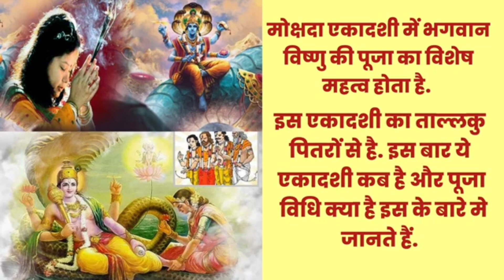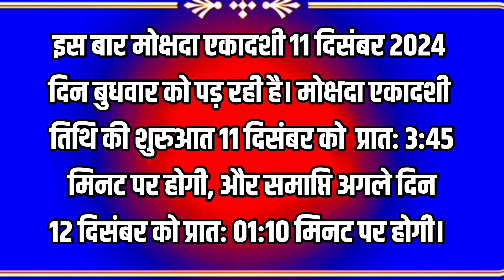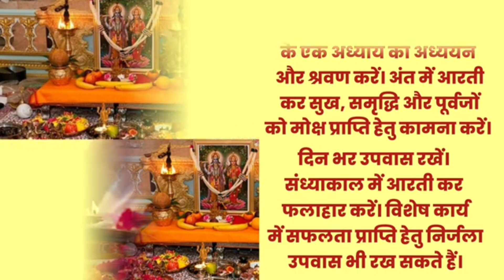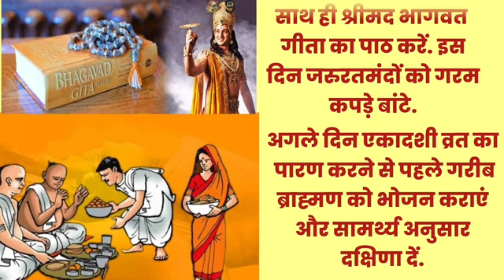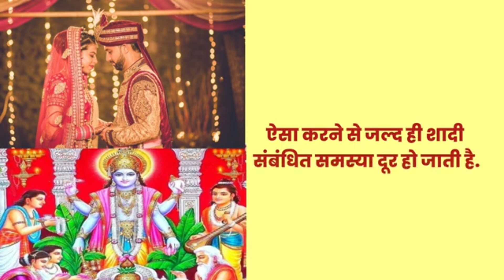Mokshada ekadashi 2024|ekadashi kab hai|Margshirsh shukla ekadashi 2024|Ekadashi 2024 December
Mokshada ekadashi 2024|Mokshada ekadashi kab hai|Ekadashi kab hai|Ekadashi 2024
date time 2024 Mokshada ekadashi ke din kya kare kya na kare Mokshada ekadashi niyam Mokshada ekadashi mahatva Mokshada ekadashi vidhi sal ki akhiri ekadashi vrt 2024
एकादशी कब है मोक्षदा एकादशी 2024 तिथि व शुभ मुहूर्त मार्गशीर्ष शुक्ल एकादशी कितनी तारीख को है एकादशी व्रत के नियम एकादशी के व्रत में क्या खाना चाहिए एकादशी के व्रत में क्या नहीं खाना चाहिए एकादशी के व्रत में चावलों का सेवन करे या नहीं मोक्षदा एकादशी व्रत कथा एकादशी पूजा विधि मोक्षदा एकादशी की कहानी एकादशी का व्रत कब है 2024 मार्गशीर्ष मोक्षदा एकादशी की तिथि शुभ मुहूर्त इसकी पूजा विधि मोक्षदा एकादशी तिथि व शुभ मुहूर्त मोक्षदा एकादशी व्रत और पूजा विधि मोक्षदा एकादशी का महत्व मोक्षदा 2024 कब है मोक्षदा ग्यारस 2024 मोक्षदा एकादशी 2024 कब है मोक्षदा एकादशी 2024 मार्गशीर्ष मोक्षदा एकादशी 2024 मोक्षदा एकादशी उपाय एकादशी व्रत के नियम एकादशी के दिन क्या करे क्या न करे मोक्षदा एकादशी व्रत कथा |
२०२४ एकादशी उपवास कब है?